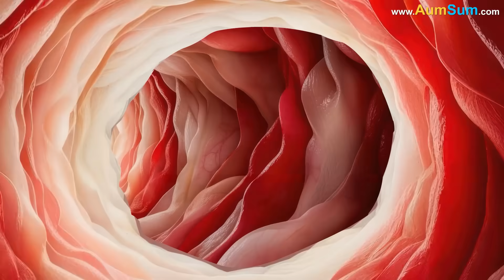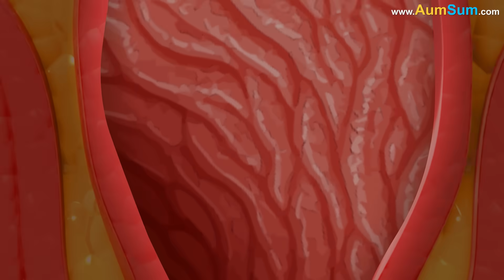Why do we Fart?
Why do we fart? That question popped into AumSum’s mind one quiet afternoon as he sat in his room, flipping through a book, only to be interrupted by a loud, unexpected sound coming from himself. His eyes widened, and he paused, completely still. It was unmistakable. A fart. A real, rumbling, squeaky little puff that came from nowhere and left behind nothing but mystery and a very curious AumSum.

He glanced around the room as if the furniture might be judging him, but then he started to giggle. Farting was funny, sure - but what actually caused it? Why did his body make those odd little noises at the most random times? That’s what his brain decided to figure out. He leaned back on his pillow, hands behind his head, and let his imagination wander through the insides of his own body, looking for answers.

AumSum imagined his stomach and intestines as long twisty tunnels, like a super-secret factory hidden inside him, working non-stop. Every time he ate, he was sending food down into that factory. Today’s lunch had included a big plate of beans, a boiled egg, some juicy watermelon, and a fizzy drink. All of it had disappeared happily down his throat, but now it was moving through that inner maze of muscles, being broken down and sorted.

He imagined the food meeting tiny workers inside his digestive system. These workers weren’t people, though - they were bacteria, millions and millions of tiny, invisible helpers living in his intestines. And they were busy. Their job was to break down parts of food that his stomach couldn’t handle alone. Especially things like beans, fruits, and vegetables. The bacteria were experts at this, but their work came with a side effect.

As the bacteria broke down the food, they created gas. Not the kind of gas you put in a car, but little puffs of air made up of things like nitrogen, carbon dioxide, and methane. All this gas started building up inside AumSum’s intestines like balloons slowly filling with air. The more food the bacteria had to break down, especially fiber-rich stuff like beans and fruits, the more gas they made. And sometimes, fizzy drinks added even more air to the mix, like shaking a soda can and putting it into your tummy.

AumSum pictured the gas trying to find a way out. It pushed and bubbled and bounced around inside his belly until it found the easiest exit - the end of the line, the bottom of the digestive system. That’s when the fart happened.

Lying there on his bed, AumSum felt another tiny puff escape. He didn’t even flinch this time. He just smiled to himself and patted his belly like he was saying thanks to the tiny workers inside. His curiosity had turned something funny into something fascinating.